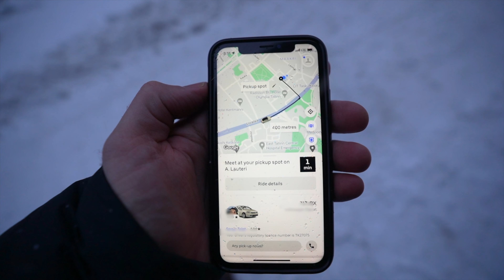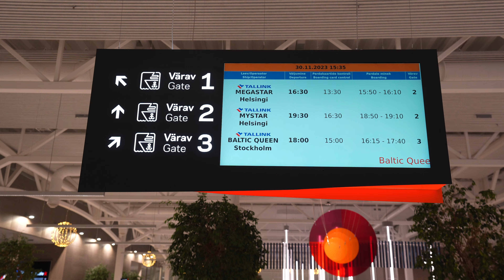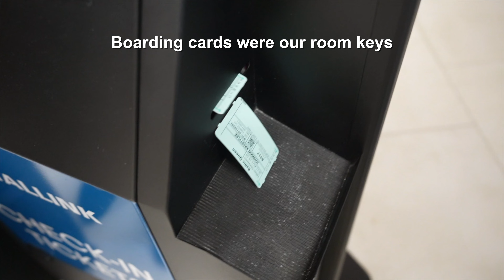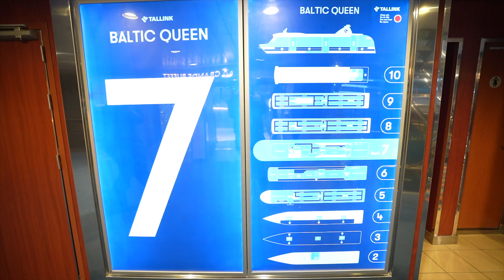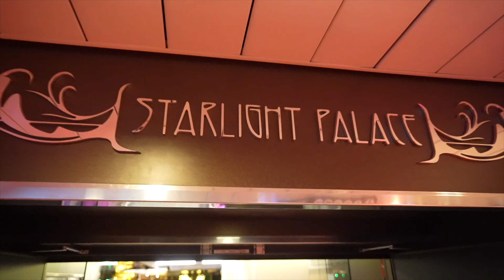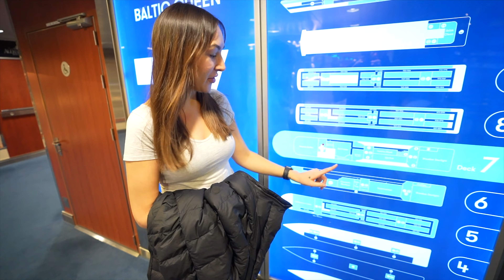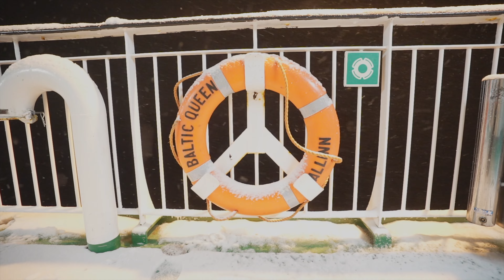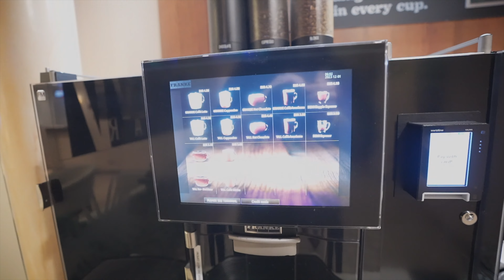TALLINK SILJA BALTIC QUEEN Review // Cruise from TALLINN to STOCKHOLM // Ferry Vlog (With Prices)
Join us on the TALLINK SILJA cruise line from Tallinn, Estonia to Stockholm, Sweden on the BALTIC QUEEN Ferry!

Hello!
We're Kristy & Steve, a couple from Melbourne Australia. We created this channel to keep our friends, family and anyone we meet along the way, up to date with our journey around the world! We left our jobs, sold our possessions, rented out our apartment and bought one way tickets to start a new long-term adventure exploring different countries, discovering new cultures and learning new ways of life.